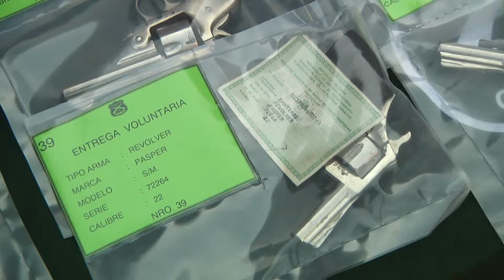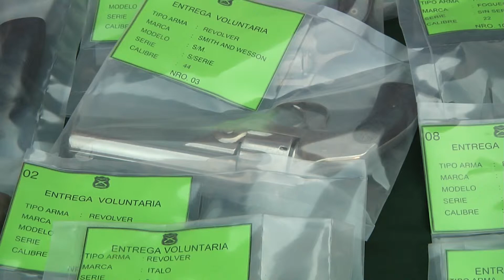Campaña Entrega tu Arma